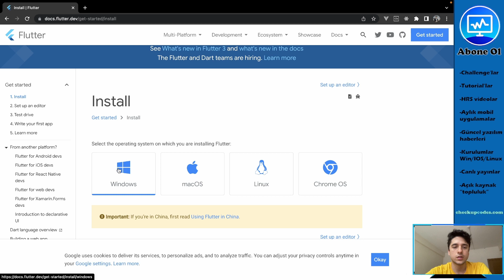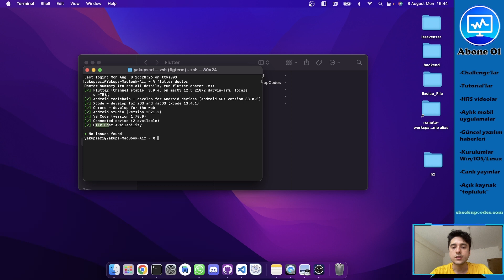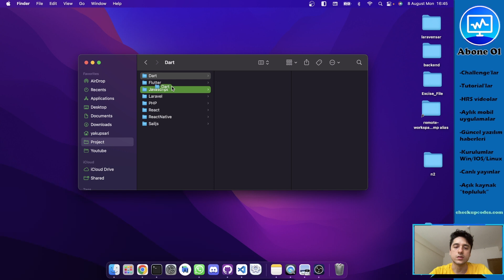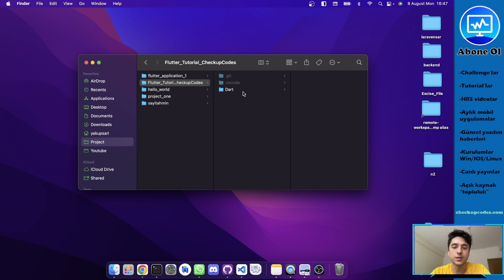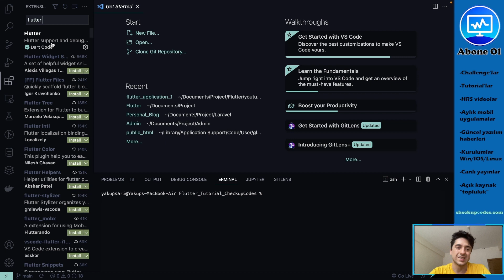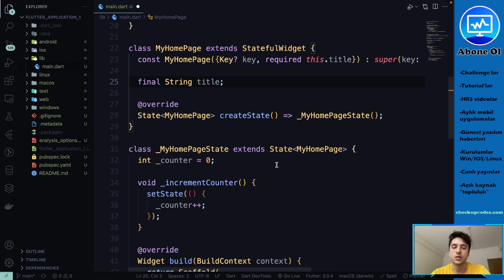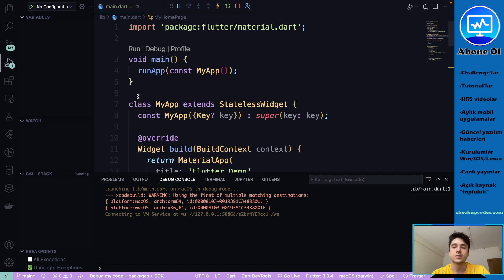Flutter ilk çalıştırma ve İnceleme - Flutter Öğreniyoruz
Chrome üzerinden ilk flutter projemizi ayağa kaldırdık. Siz de projenizi çalıştırmada sıkıntı yaşıyor iseniz doctor flutter diyerek öncelikle adım adım sıkıntılarınızı çözmelisiniz
Bu eğitim serimizde amacımız sıfırdan Flutter öğrenmek iken son videolarda birlikte geliştireceğimiz Mobil, Masaüstü, Web ve Mobill Uygulamalar ile karşınızda olmak.
Profesyonel bir eğitimci değil sadece öğreterek öğrenme metodu ile kendimi geliştiriyorum. Bunu yaparken de sizlere yararlı olabiliyor isem ne mutlu bana.

⭐️ Timestamps ⭐️
00:00 | İntro
00:03 | Neden kullanırız
01:10 | Konuya Giriş
05:40 | Örnek verelim
09:30 | Finito

⭐️ Tags ⭐️
-Flutter Tutorial
-Flutter Türkçe
-Flutter Türkiye
-Flutter Eğitim
-Flutter Eğitimi
-Windows Flutter
-Mobil Flutter
-Flutter Tutorial
-Flutter bootcamp
-Flutter öğreniyoruz
-Flutter app development course
-Flutter app development course for free
-Ücretsiz Flutter eğitimi
-Flutter tutorials for ios and android
-Fluter tutorial 2023
-Flutter web
-Flutter mobil
-Flutter desktop
-Flutter watch
-Flutter android
-Flutter iOS
-Flutter developer
-Flutter topluluğu
-Flutter geliştiricileri
-Flutter öğretiniyoruz
-Chekup Codes